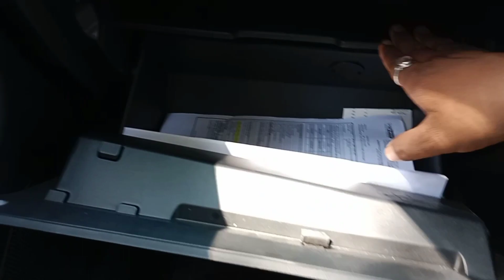TATA PUNCH 🔥🔥 ये चीज शानदार है, punch में